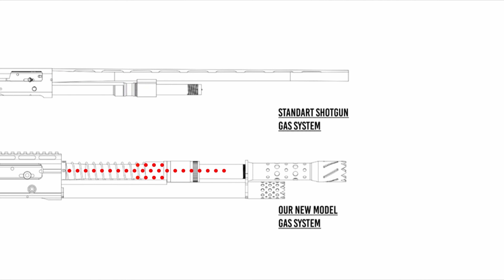What Makes Panzer EG240 Unique From Other Tactical Semi Auto Shotguns?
Panzer Arms: The EG-240 is the next generation of semi-automatic tactical shotguns. The importers of Panzer Arms listened to and reviewed the most common customer complaints about other semi-auto shotguns and took those concerns into consideration when having this shotgun produced. Using the customer feedback from other brands, Panzer Arms engineers were able to address a number of concerns in the build process, which ultimately allowed them to produce what we think is probably the highest quality tactical style shotgun on the market, at anywhere near this price point.  The feature that probably stands out the most with this new model is the patented gas system. Gone are the days of changing out parts to run different shells, or having to break in your brand-new gun so it can shoot low-velocity birdshot. Instead, they have engineered technology into the gun that gives you an incredibly reliable shotgun at a remarkably low price. We are very excited to offer these fantastic shotguns to you. The EG-240 features an 18.5" barrel threaded for Beretta/Benelli Mobil Chokes and each includes a choke set ( I-M-F ) and wrench for your convenience. It also incorporates an oversized charging handle and bolt release, a full aluminum trigger housing and shroud, and multiple rails and attachment points for accessories and optics. A tactical stock with an adjustable cheek riser and a nice set of flip-up sights come standard with each shotgun as well. This shotgun weighs in at 7.8 lbs unloaded. It has a barrel length of 18.5" and is 39" overall.